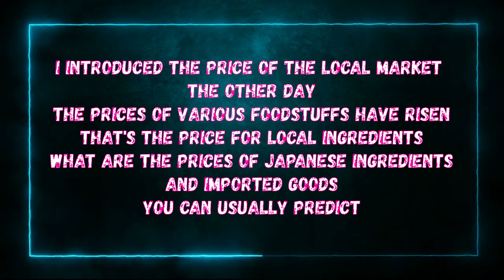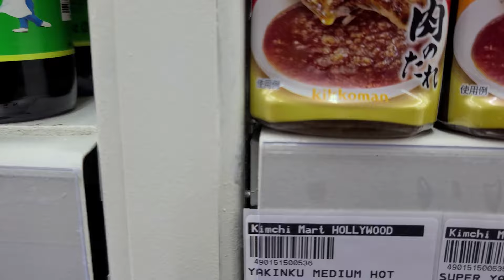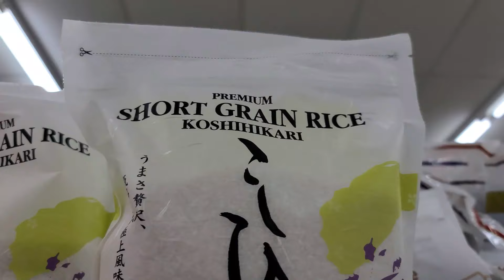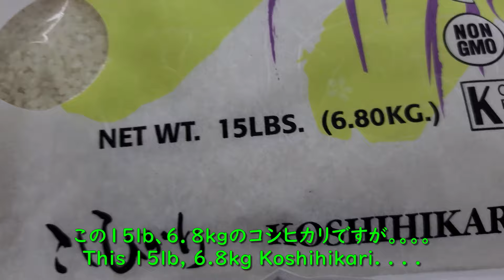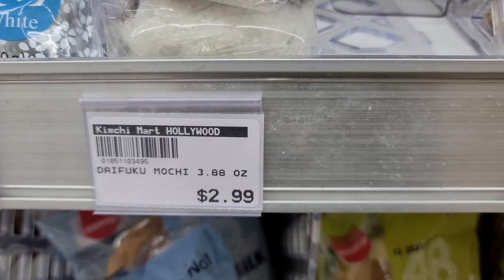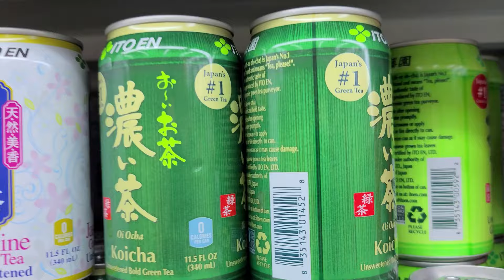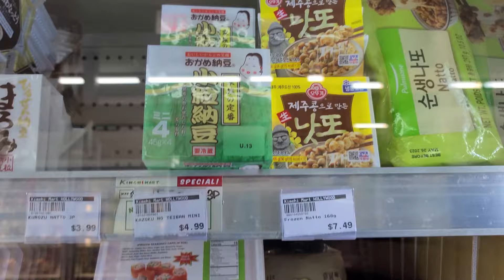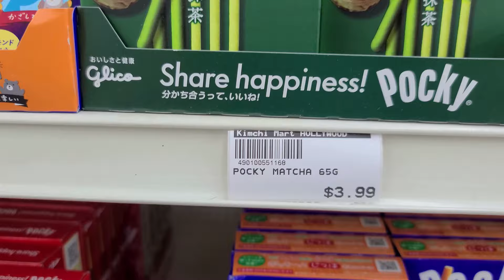【物価高騰】終了です、アメリカでもう日本食たべれません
先日のローカルマーケットに継ぐ物価高騰の状況、今回はオリエンタルマーケットに行って来ました。私がよく買い物に行くところですが、
今回は流石にヤバすぎる価格の物を発見しました。
さあ今後どのようになっていくのでしょうか。

Following the local market the other day, I went to the oriental market this time. where I often shop
This time I found one with a price that was too expensive. extreme. !
What will happen in the future..?